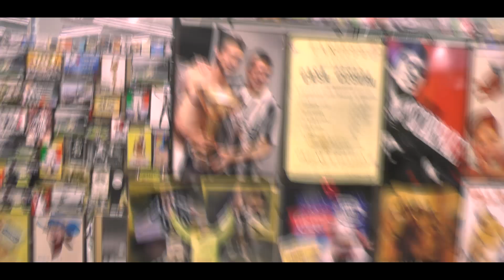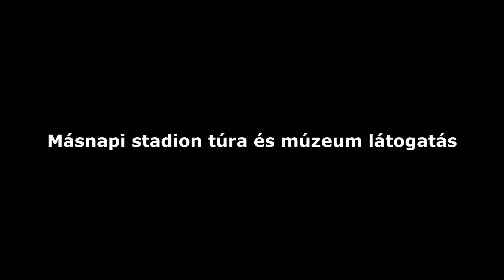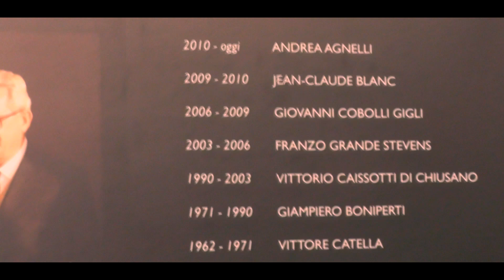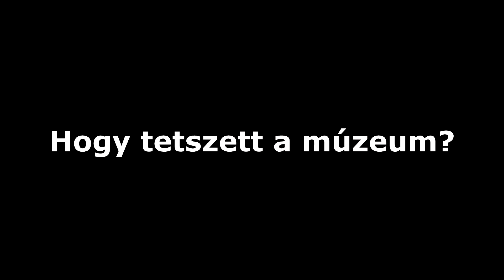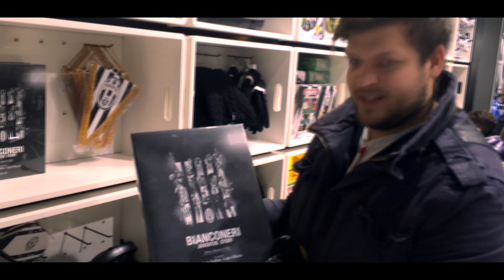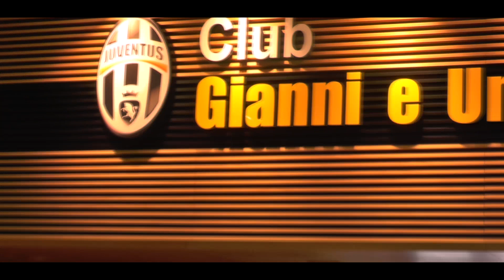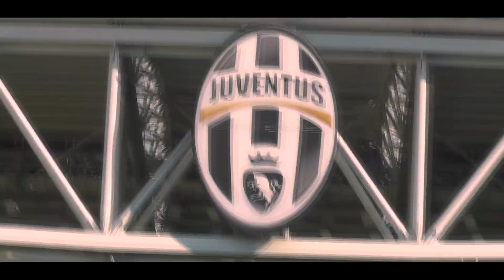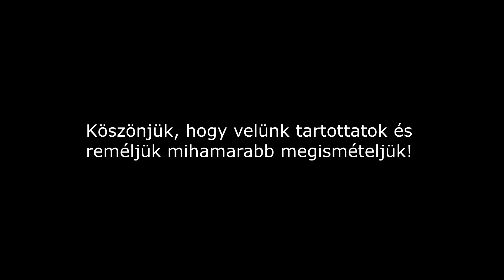Juventus-Empoli túra (RUJ&JH szervezésében)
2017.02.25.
Cirka 14 órányi utazás után érkezik meg az 52 fős zebra-horda Torinóba, hogy tiszteletét tegye a Juventus-Empoli mérkőzésen. Deddy és PG is a csapattal tartott, és le is forgatták első úti beszámolójukat. Reméljük visszaadja a hangulatot...
Zebraetető - ezúttal Torinóból és mindenről ami a Juventust körüllengi az otthonában.